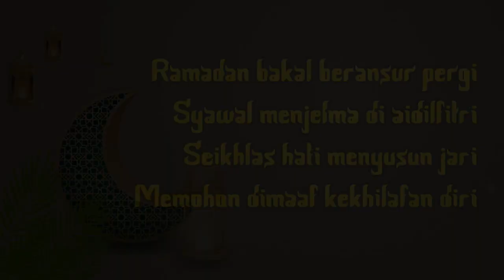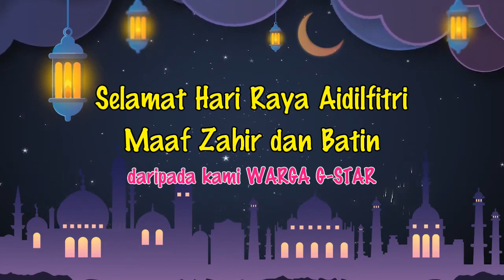Seloka Hari Raya G-Star 2024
G-Star Production mempersembahkan...